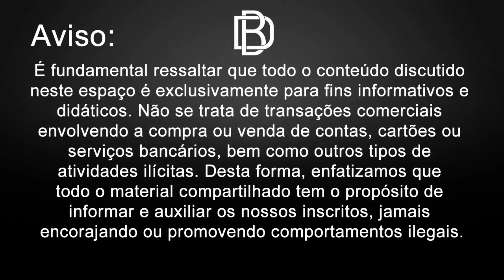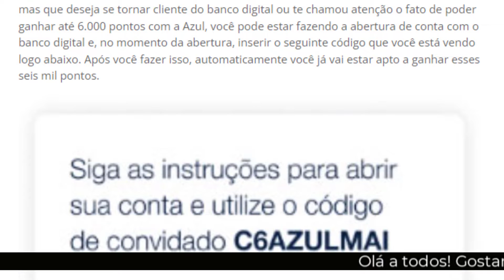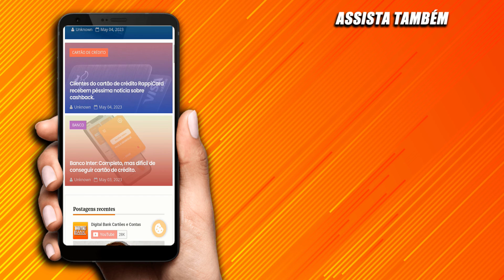C6 Bank e Azul: Receba 6.000 ao abrir conta no banco digital. Confira detalhes da oferta.